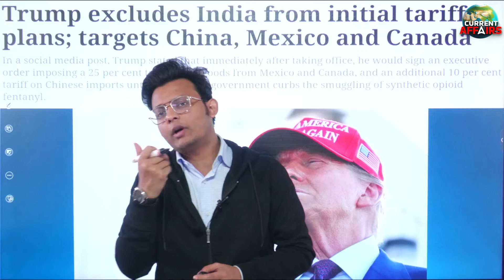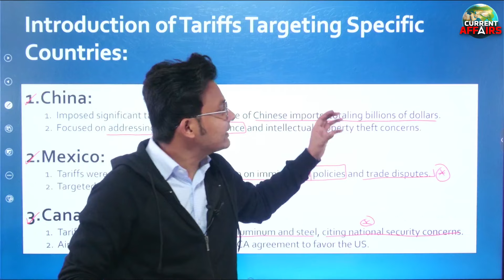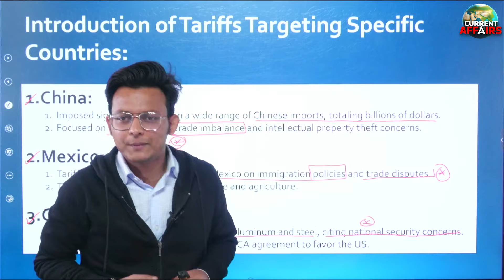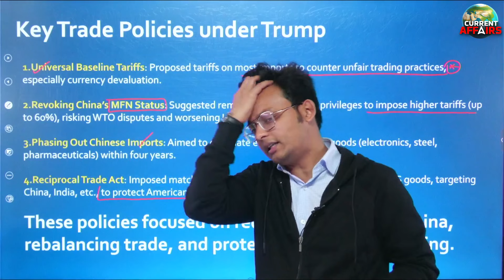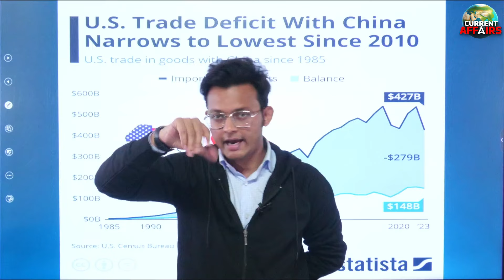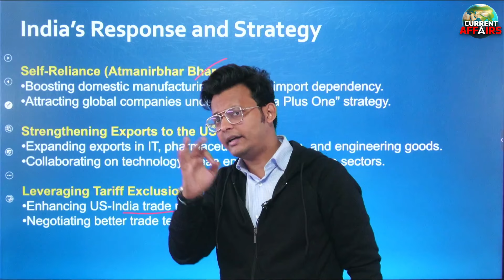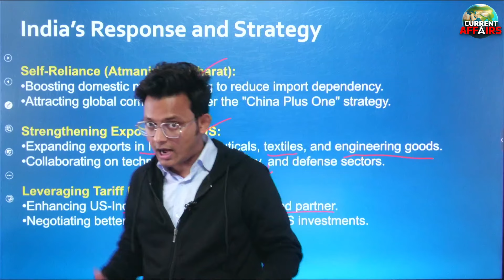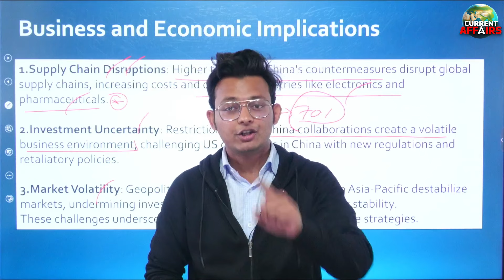Trump’s Tariff Threats on China, Mexico, and Canada Shake Global Markets | Adda247 | Currentaffairs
Global markets are reeling after former U.S. President Donald Trump issued fresh tariff threats targeting China, Mexico, and Canada. The proposed tariffs have raised fears of escalating trade tensions, with significant economic implications for the global economy.

In this video, we explore the potential impact of these threats on international trade, the response from affected nations, and how markets are reacting to the growing uncertainty. Are these tariff threats part of a larger trade war strategy, or a negotiating tactic? Watch now to understand the stakes.
🌍 Welcome to Current Affairs Adda247, your comprehensive source for the latest and most important news from around the world! 📅
On this channel, we cover everything from daily current affairs and world news to deep dives into geopolitics and global events. Whether it's international news, global affairs, or the latest headlines from India, we bring you timely updates with expert analysis to help you stay informed and prepared. 📰